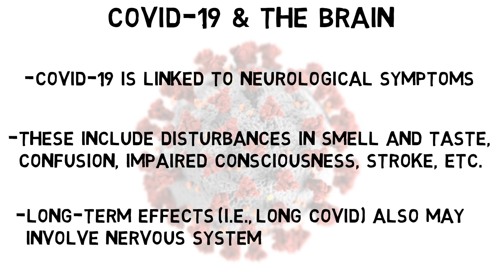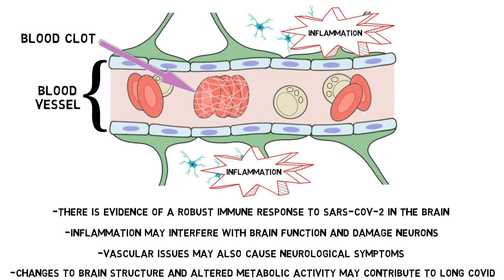2-Minute Neuroscience: COVID-19 & the Brain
​COVID-19 is associated with a wide range of neurological symptoms. In this video, I discuss current hypotheses that attempt to explain how SARS-CoV-2 (the virus that causes COVID-19) affects the brain.

TRANSCRIPT:

Although COVID-19 is generally considered a respiratory illness, it is associated with a wide range of symptoms, a number of which involve the nervous system. These neurological symptoms range from very common symptoms such as disturbances in smell and taste, to complications such as confusion, impaired consciousness, and stroke. Additionally, some patients develop long-term symptoms that involve the nervous system, such as headaches, depression, and impaired concentration. These symptoms can last well after a COVID infection, and are part of a condition sometimes referred to as long COVID.

At this point there is still uncertainty about how SARS-CoV-2, the virus that causes COVID-19, leads to neurological symptoms. Initially, it was suspected that the virus might enter the nervous system through one of several potential routes such as through the olfactory nerve or across the blood-brain barrier. Studies so far, however, have found very low levels of virus in the brain and cerebrospinal fluid, suggesting that the virus migrating to the brain and infecting brain cells may not play the primary role in causing the neurological effects of COVID-19.

There is, however, evidence of a robust immune response to SARS-CoV-2 in the brain. Thus, one hypothesis is that this immune reaction and the associated inflammation that occurs may interfere with brain function and potentially damage neurons, resulting in neurological symptoms. SARS-CoV-2 is also known to damage blood vessels and impair vascular function, and thus issues such as microscopic blood clots and disruptions of blood supply may be responsible for neurological symptoms as well. Additionally, studies have found changes in brain structure after COVID-19 infection and altered metabolic activity in the brains of people with Long COVID. These neurological changes might contribute to long COVID symptoms, although the underlying mechanisms are still unclear.

REFERENCES:

Al-Sarraj S, Troakes C, Hanley B, Osborn M, Richardson MP, Hotopf M, Bullmore E, Everall IP. Invited Review: The spectrum of neuropathology in COVID-19. Neuropathol Appl Neurobiol. 2021 Feb;47(1):3-16. doi: 10.1111/nan.12667. Epub 2020 Oct 20. PMID: 32935873.

Boldrini M, Canoll PD, Klein RS. How COVID-19 Affects the Brain. JAMA Psychiatry. 2021 Jun 1;78(6):682-683. doi: 10.1001/jamapsychiatry.2021.0500. PMID: 33769431.

Spudich S, Nath A. Nervous system consequences of COVID-19. Science. 2022 Jan 21;375(6578):267-269. doi: 10.1126/science.abm2052. Epub 2022 Jan 20. PMID: 35050660.